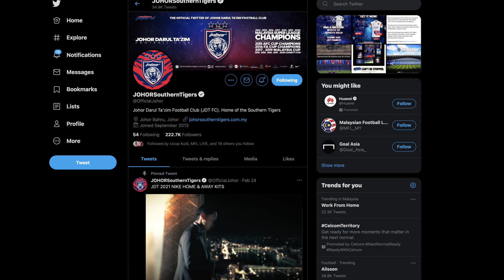OVER 1 MILLION VIEWS IN 48 HOURS!